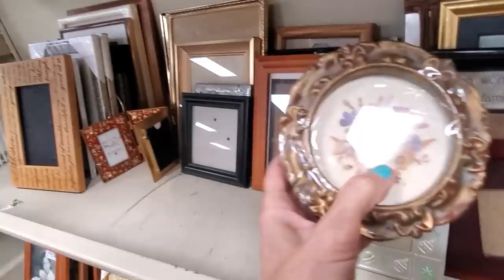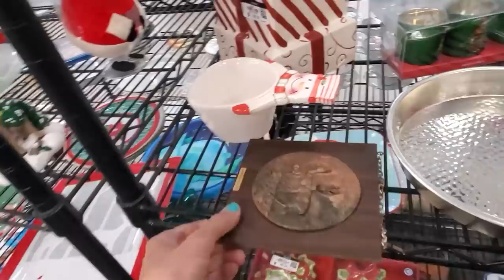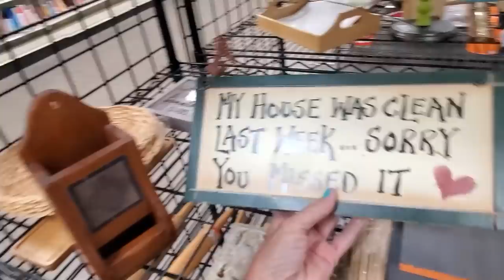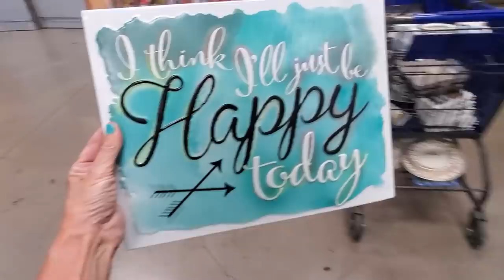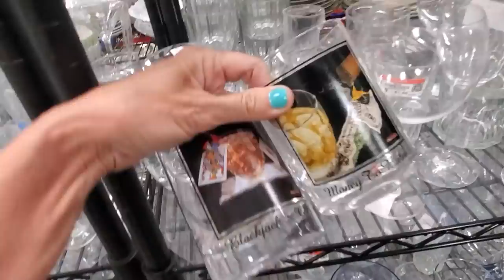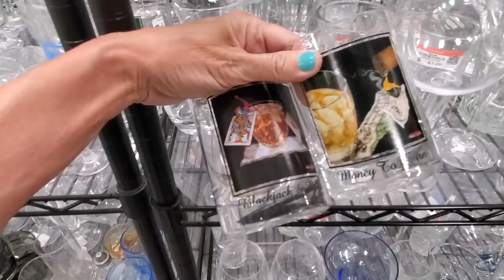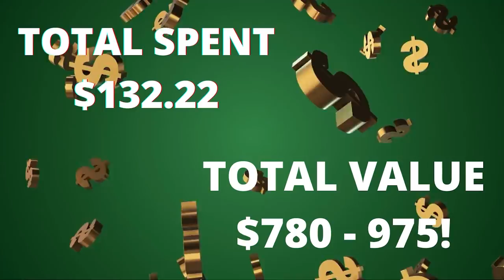This Goodwill Wants Us Out - Thrift With Me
They wanted to close and wanted us out!  This Goodwill wasn't messing around.  See what treasures we found in this thrift with me adventure!

To send some love:
6955 N Durango Dr Suite 1115, 299

Here is my mom's Etsy shop